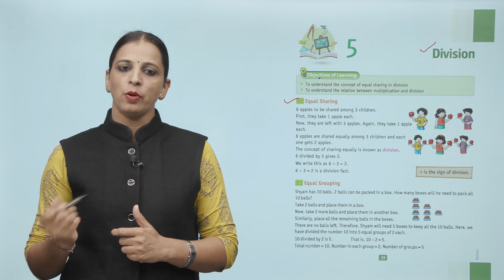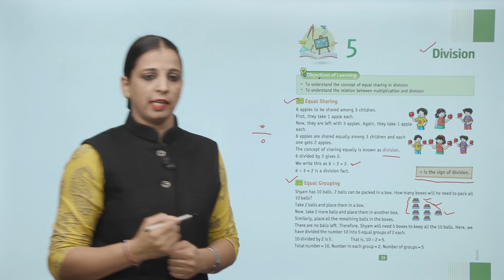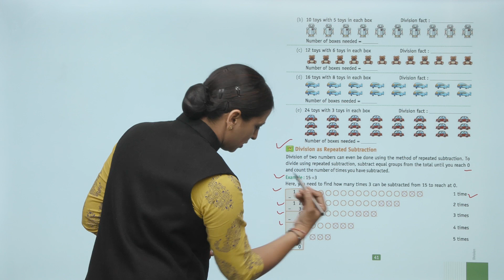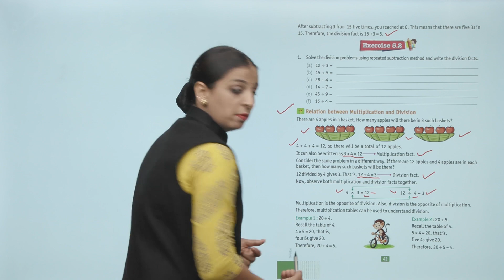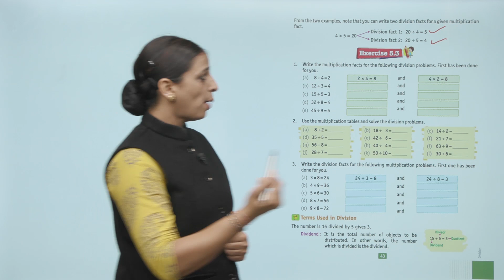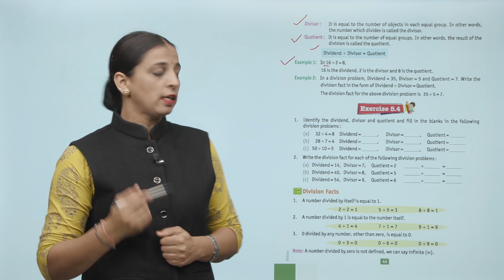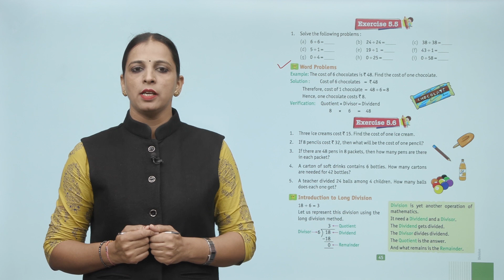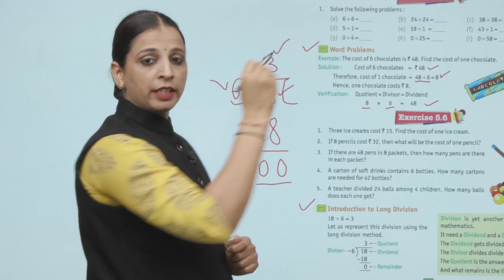Ch 5 | Suman | Mathematics | Class 2 | Division | For children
Mathematics, a new launching of Suman Publication, is embellished with all the features for which the products of Suman Publication are famed i.e. rich study material, creative illustrations, thoughtful presentation, interactive exercises, quality printing and much more. But what makes it different from other is that the books of the series are geared up with digital animation, web-support and animated videos wherever required.